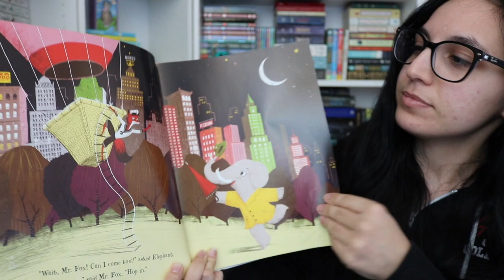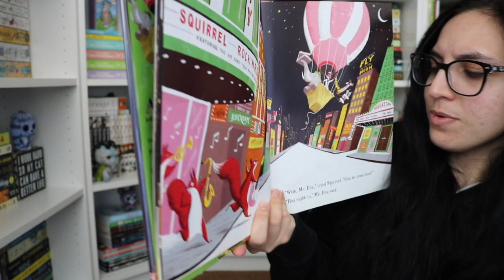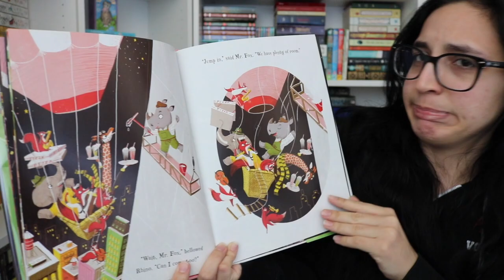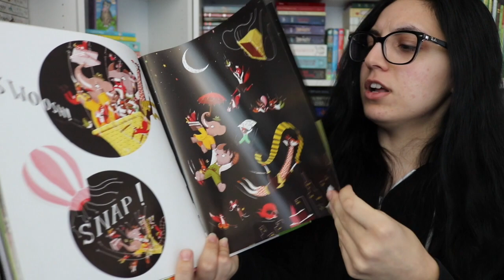And Away We Go! by Migg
Join Teacher Fiama for storytime! Today's story is And Away We Go! by Migg.